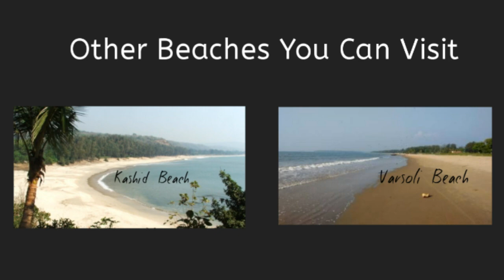5 Most Visited Beaches in Alibaug | Alibag Hospitality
5 Most Visited Beaches in Alibaug | Alibag Hospitality

AlibagBeach well known for its Clean and Serene beaches .5 Most visited Beaches in Alibag are Alibag Beach, VarsoliBeach, NagaonBeach, Mandwa Beach and KashidBeach
Visitors also visit Kihim, Aawas, Aakshi, Murud Beach. Best for Family and Friends were you can enjoy Water Sports Activity, Local Sea Food, and Street Food. The best time is always November to March for Alibag Beach.

Relax Your Mind and Find the Best Vacation Home, Resort, and Hotels in Alibaug.

Follow us-

1)Facebook

2)Instagram

3)Twitter

4)Website

"When all Fails take a Vacation"